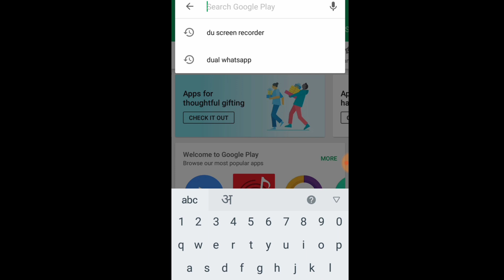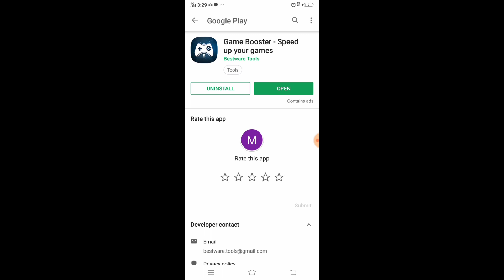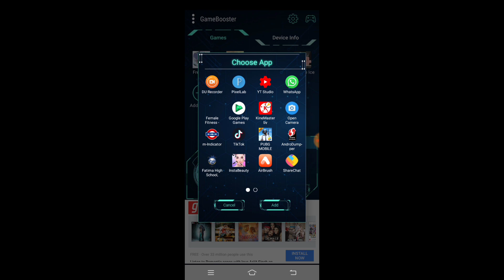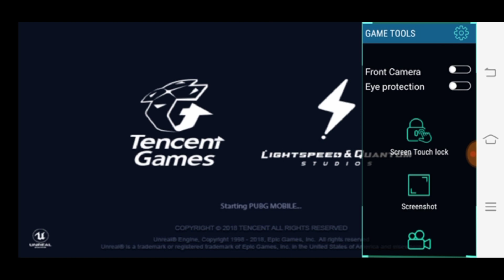FIX LAG Of ANDROID GAMES | JUST 1 MINUTE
BOOST GAMES On ANDROID ! JUST 1 MINUTE

Boost any game with only 1 app
Boost any games likes
Pubg mobile